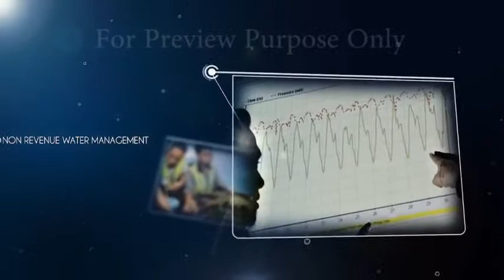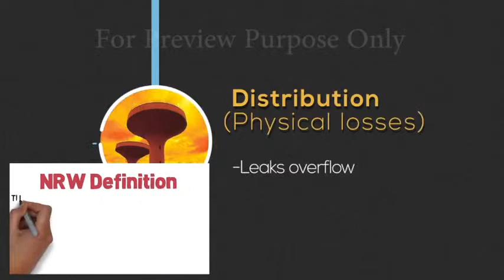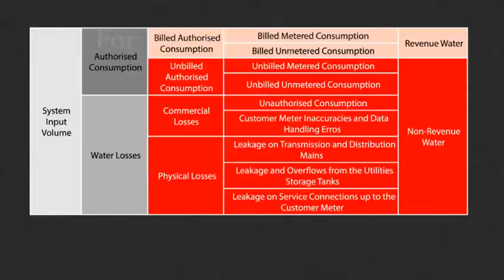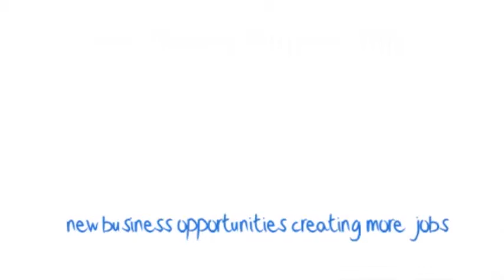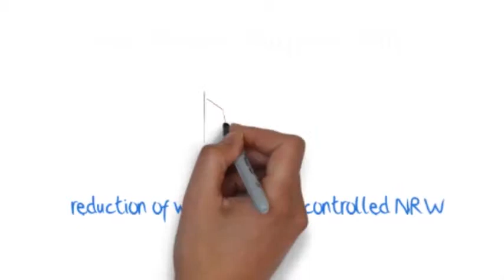Video Korporat | Ranhill Water Services (RWS)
Anda perlukan servis video untuk bisnes atau syarikat ?
Terus sahaja hubungi kami yang pakar di BUMBU STUDIOS. Kami berpengalaman luas 10 tahun dalam menghasilkan video yang berimpak tinggi & mempunyai lesen yang lengkap.

Antara projek kami ialah MBSA, KLIA COLLEGE, NIOSH, MEA, CWA, BIMB, KKLW, JKPTG, ARKIB NEGARA, FINAS, ASTRO, MTIB, PPA1M, UNICO, PROPERTY GURU dan banyak lagi! Kami turut mempunyai pakej marketing viralkan video sekali. Sangat menarik! . Servis yang kami sediakan ialah :

1 - Corporate Video (Video korporat).
2 - Video Penerangan (Explainer Video).
3 - Video Gimik Perasmian dan pelancaran
4 - Shooting video di pejabat anda menggunakan camera serta DRONE.
5 - Video Promosi atau video IKLAN untuk produk atau servis anda, dan apa jua servis berkaitan video kami sediakan!